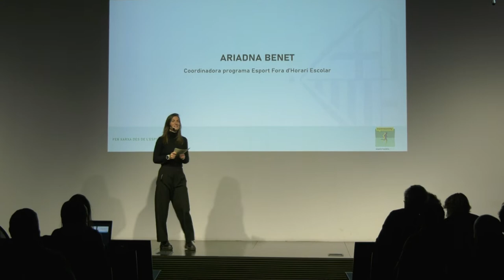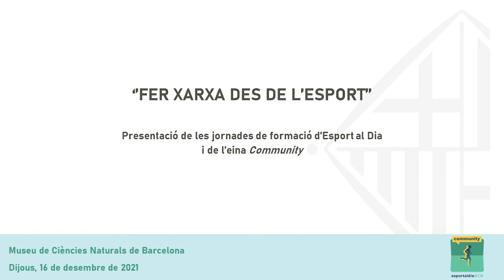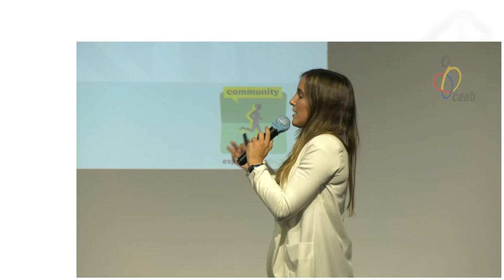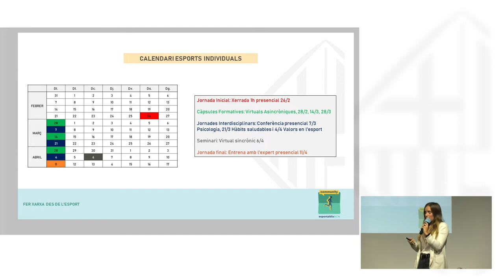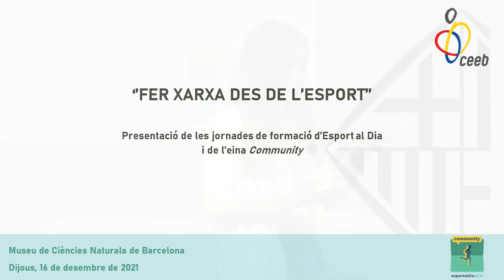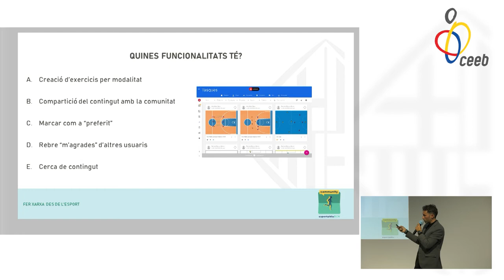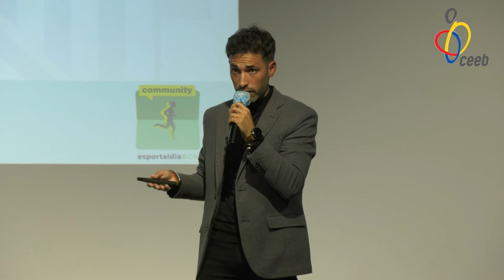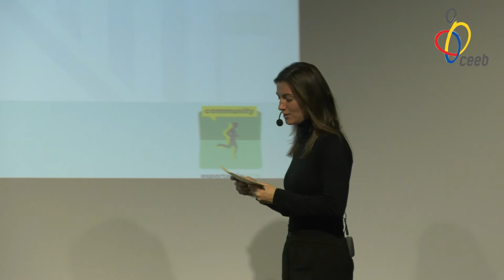Jornada Fem Xarxa desde l'Esport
Jornada de formació del IBE (Institut Barcelona Esports) i el CEEB (Consell de l'Esport Escolar de Barcelona) sobre el programa Esport Al Dia, i l'eina Community.